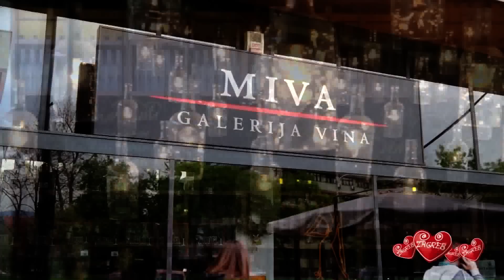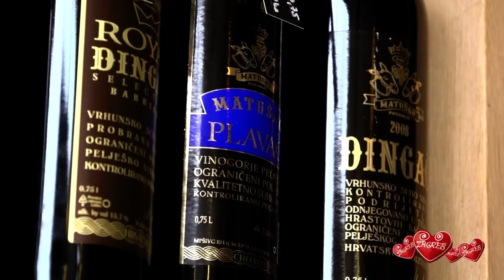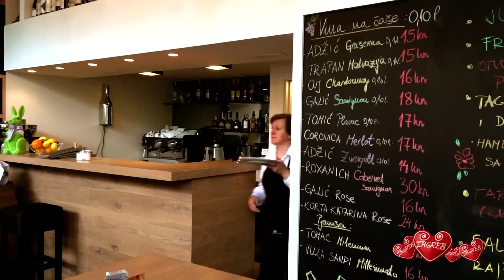zagreb 2014 04 part7 Miva & Mihor